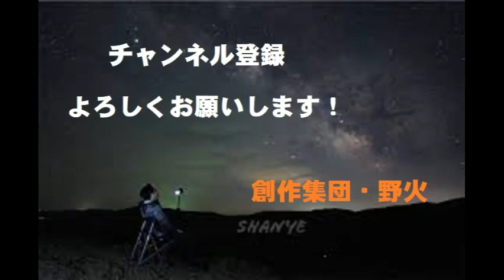手練手管のお女郎蜘蛛 時代劇・ショート劇場 創作集団・野火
「時代劇・ショート劇場」　　創作集団・野火

手練手管のお女郎蜘蛛　「流転雲136」
              創作集団・野火
　　　作・構成・演者　ピンちゃん

　街道筋は人並みが多くなったきた。江戸へ近づいた証だろう。
　目的も無く気ままな旅の秋太郎も、何となくうきうきとした気分になってきた。
　江戸へは二年前に草鞋を脱いだ事のある神田一家へと自然に足が向いている。
　うっそうと繁る松林のふもとに老舗の茶屋が三軒並んでいる、その手前の番台に腰を落とし、乾いた喉に茶を啜る。
　目の前の街道を行き来する旅人に目をやりながら、一人の顔見知りの男を見つけた。と、相手も秋太郎の視線に気づいたのだろう、「おおっ・・」と、のけぞりながら走り寄ってきた。
「こりゃあ、備後の秋太郎さんじゃねーかい。懐かしいなぁ、もう長く逢ってねーなあ、ええっと・・・」
「流星銀次さん、・・・ははは、まず二年ぶりだよ。大江戸の神田一家での出入りの時に一緒して、甲州路へと旅だったのは・・・」
「そ、そうだった・・・。いやー、懐かしいなあ・・・。元気でいるかい？」
「ま、色々あるけど、ほれ、この通り、命だけはもってらあ・・・」

　秋太郎の座る番台に、三度笠と振り分け荷物を投げ出し、無造作にドカリと座り込む流星の銀次。
「おーい、ねーさん、俺にも茶をくんなぁ。この暑さだ、冷えたのを一つたのむぜ。ところで備後のぉ・・・、どっちへ向かってるんだい、東が西か？」
「ああ、なんとなく、足が西にむいてねえ」
「そうかい、俺はこれから東へ向かうんだよ。すれ違いだなあ。おお、茶がきたなあ・・・、ゲッ、あっっっっ、熱いじゃねーかぁ。さっき冷えたのを頼むって言ったのによう。ま、いいやな」
「で、流星のぉ、江戸からの様だが、神田一家に草鞋を脱いだのかい」
「ああ、二年ぶりに顔出しをしたのさ。ところがよう、とんだ仕事をもらい受けっちまったぜ」
「へえー、神田の親分からかい？　温厚な親分だあな、出入りなんて、ねえだろうに」
「ああ、そんなんじゃねーんだ。・・・女を一人捜し出して叩っ斬るのが頼みの仕事だ」
　そう云いながら銀次は懐から取り出したのは女の似顔絵である。

「この女、備後のぉ、見た事はねーかい」
「うーん、この絵だけじゃ、分からねーだろうなあ」
「特徴は口の右下に小さなホクロが二つ並んでる。これが見分ける目印なんだ」
「へえー、この女を斬るタメの道中なのかい。いったいこの女が何をやらかしたつてのだね？」
「信州の山奥からクルワに売られてきた女郎なんだがね。これがなかなかの、やり手なんだよ。名はオスミつてんだが、ほんとの名かどうかはわからねえ。・・・この女が、大店の隠居やら主人やら、若い旦那を手練手管で欺して金を巻き上げたらしい」
「ほう、やるじゃねーの。面白い女らしいなぁ」
「まず、身請けさせて、奥に入り、大店を傾けると、プイッとクルワに戻るのさ。そして次の餌食を狙って、又も身請けさせる。と、しばらくして、その大店も家業が傾く・・・、それを三軒もやってるのさ。その内の二軒の店は消滅し、残りの一軒が、神田の親分に願い出た。まず、恨みを晴らしてもらえまいかと・・・。それを親分は承知なさって、オレ達旅鴉五人、身内の者五人がこの東海道へ散らばったのさ」
「へえー、身請けされる程の女なら、想像出来ねえ位の、ま、いい女なんだろうねえ」
「さ、それはどうだろう・・・、問題は、頭の使い方なんだろうなあ、悪い女ってのは・・・」
「で、おめーさん、その女を見つけたら、斬るのかい？」
「さ、どうだろうなあ・・・、神田の親分の手前もあるが、まず、探し出すのが先決だよ」

　大江戸から離れて十里余りの東海道からいうと、裏になる中山道、峠越えの多い道のりである。
　秋太郎がその道を辿ったのには、訳があつた。
　三年前に一緒に旅した男が、堅気になるといって故郷に帰っていたのだ。懐かしさもあつて、せめて遠くからでも、顔を見たかつたのもある。
　この街道は人通りが少ない。
　二人連れの女が連れ添い、峠越えをしていた。
「オスミねーさん、本当にこれでいいの？」
「いいも悪いも、やっちまった事は後戻りは出来ないさ。どうせお互い身売りされた時から狂気の世界を泳いでいるんだ。私ゃ十五で、五両で売られ、おゆきちゃんは、十二で三両だったんだろ。
　男のなぐさめ者のお女郎なんて、いくら稼いだって抜け出せる世界じゃないのさ。飯代、化粧代、衣装代と、難癖つけて年々倍ガクの借金が膨らむ。あげくの果ては、病死か、店先おババで使い捨てさ。だからさ、私ゃ、この世界に入った時から、男たちと戦う決心したのさ。持ってる知恵の限りを尽してね」
「でも、なんでねーさんは、私のような者を見受けしてくれたの？」
「云ったろ、金を取るのが目的じゃない、あの男たちが居る限り、私達のような女が売られてくるのさ。それへの復讐だよ。それにね、おゆきちゃん、アンタ・・・クニに残ってる可愛い妹にそっくりなんだよ。それも、名がおゆき・・・放っておける筈、ないじゃない」
「身請け料、八十両なんて、私には、とてもネーサンに返す事、出来ないし」

「いいんだよ、返さなくっても。・・・でもねえ、おゆきちゃん、アンタ、クニにかえっても、また売られるような事になったら、元も子もないからさ、そんな時には、私の所に飛んでおいで・・・。私も実の家には帰らない。追っ手も掛ってるようだから、当分は身をくらまし、また江戸へ飛んで帰って、小さな旅籠をやるつもりなんだよ。よかったら一緒にくらそうよ」
　街道筋に旅人の数が何時しか増えつつあった。
　二人の先に浪人者が大きい石に腰をかけ、じっと近づく二人の顔に見入っていた。懐から似顔絵を取り出し、オスミの顔と見比べている。
　やがて浪人者の前を通り過ぎた。
「まて、・・・女郎上がりのオスミとは、お前の事だな、探しておったぞ。男の遊び女が女郎蜘蛛に変身し、多くの男をからめて食い殺した。まず、裏渡世に手配書が廻っておる。覚悟せえ！」
「おゆきちゃん、逃げるんだよーーー」
　その声もむなしく、オスミは一刀の元に、斬り下げられた。
　恐怖に立ち尽くしてる、おゆきには目もくれず、浪人者は、まず、倒れたオスミの懐を探り、金目の入った包みを取り出している。
　往来の旅人たちはたちどまり、悲鳴を上げる者もいた。
　その中に秋太郎の姿も逢った。
　関わらないように遠巻きにして、倒れている女の顔を見た。その女の口元下に、小さなホクロが二つ・・・・

能登原峠
　　　作詞・曲　ピンちゃん

惚れてくれるな　こんなバカ
やくざ渡世で　泣かすだけ
ちょいと未練の　沼隈娘
男笑顔で　別れはしたが
ドスは一本　ブチ込み姿
片手拝みの片手拝みの　光正寺